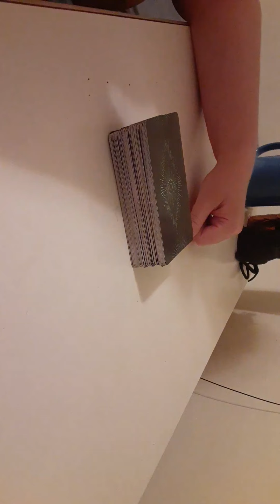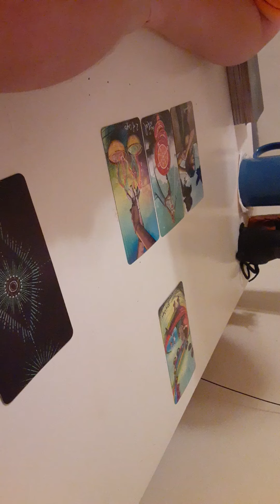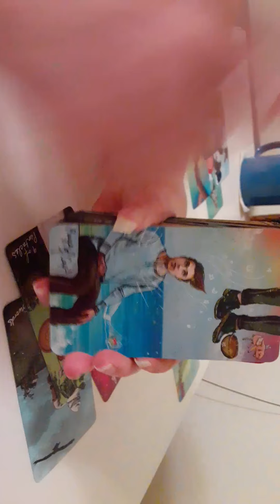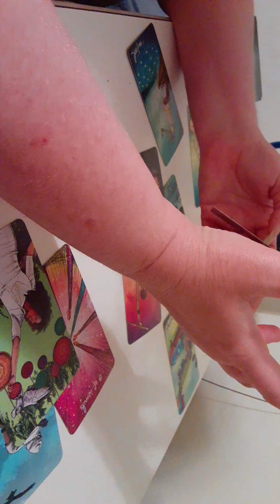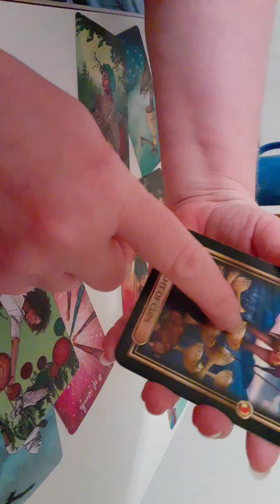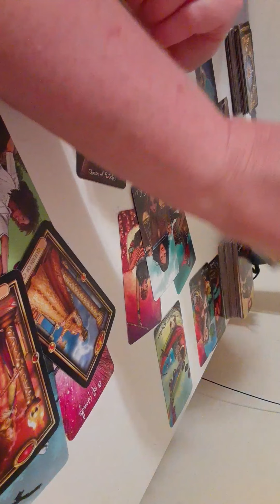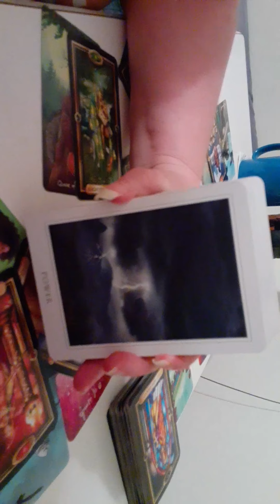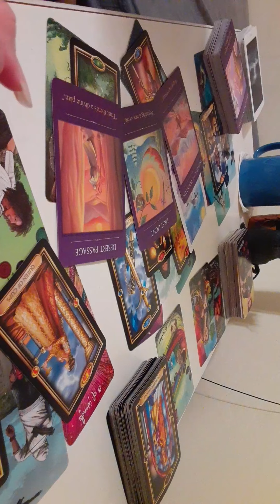💖SAGITTARIUS LOVE~"Too Fast, Too Soon?"~ MAY 16-31,2020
SagittariusLove Sagittarius LoveReadings. SAGITTARIUS LOVE READING~ MAY 15-31,2020

👉🔔HIT BELL ICON 4 NOTIFICATIONS!!👈

🌟❤THANKS 4 ALL YOUR SUPPORT!!❤🌟

💥Going LIVE on BOTH sites~ VERY SOON!!Come JOIN the FUN!!!😀🤘💖💥